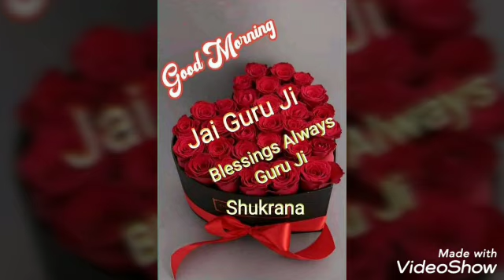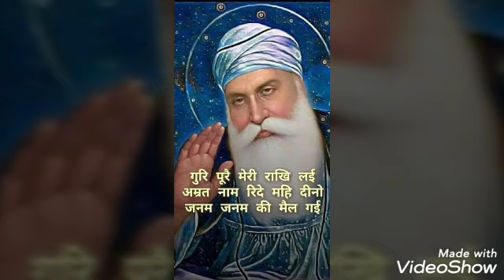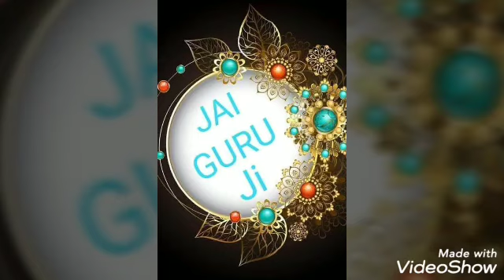219..Shivpuran -23 by Bulbul Aunty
Bulbul Aunty Shukrana Satsang on July 2020